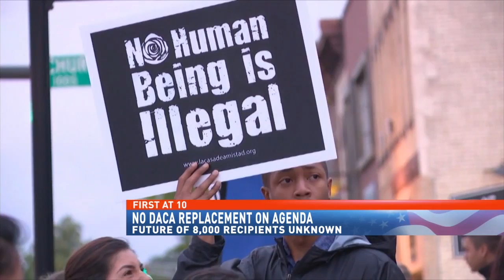No DACA replacement on agenda